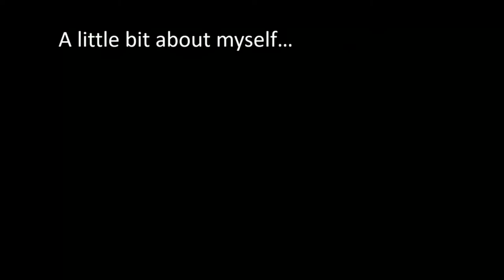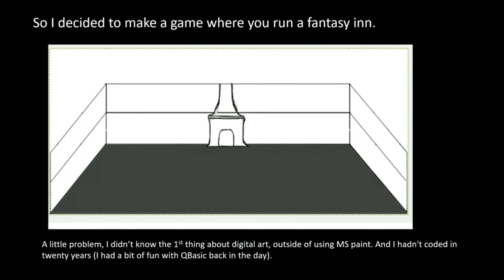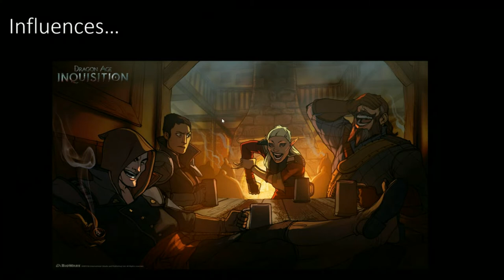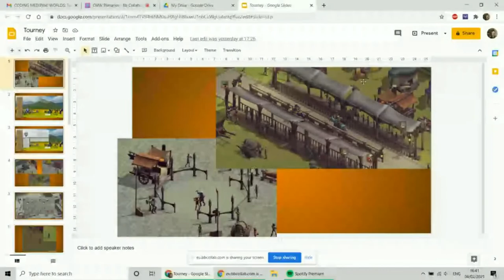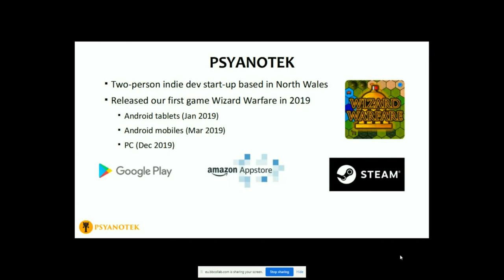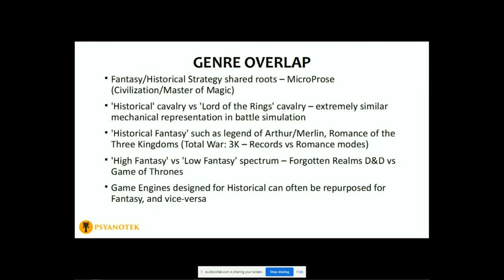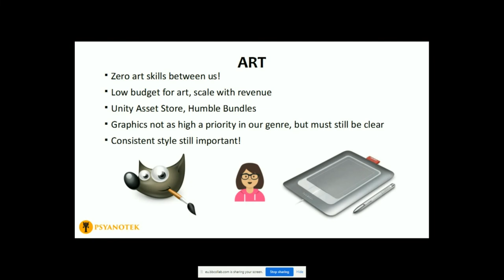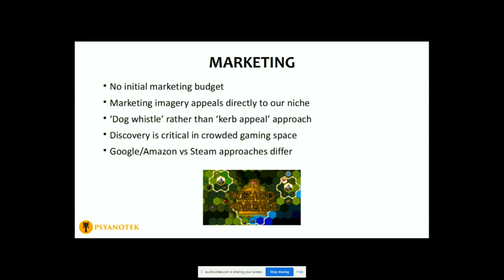Coding Medieval Worlds: Indie Devs Panel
A panel with James Cockram, Daniel Burke, and, Rich Baker. Moderated by James 'Jubal' Baillie.

This panel was part of Coding Medieval Worlds in 2021. You can find out more about Coding Medieval Worlds